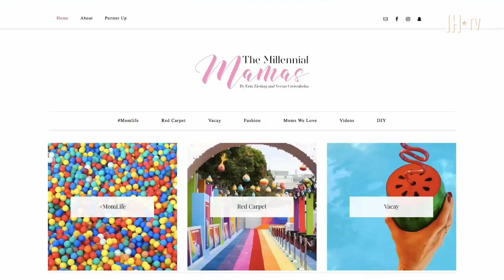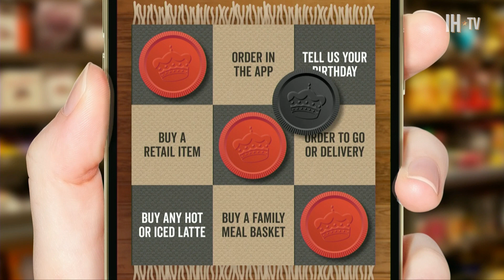The Ultimate Cracker Barrel Thanksgiving Meal In 2023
Veena Crownholm the queen of Super Mom Hacks, a former Miss California and co-founder of The Millennial Mamas shares time and money-saving ‘news-you-can-use’ tips for creating easy holiday meals with Cracker Barrel this Thanksgiving.